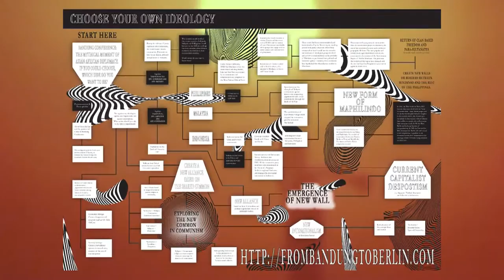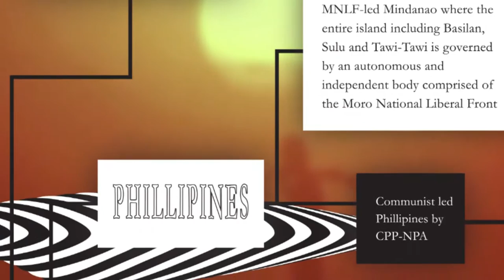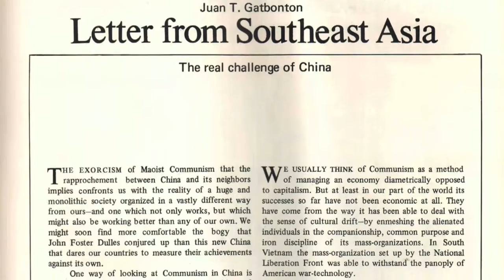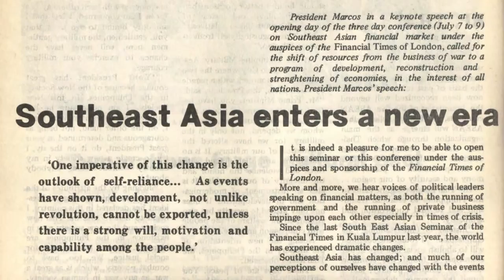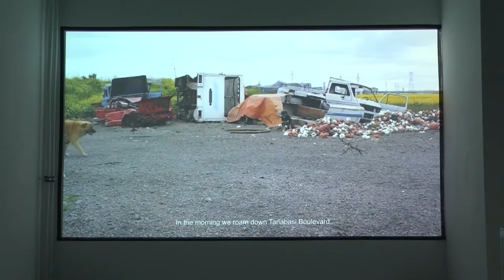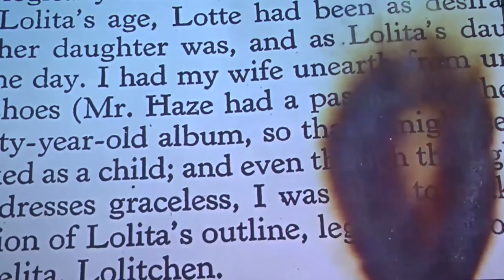From Bandung To Berlin, If all of the moons aligned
Savvy Contemporary Berlin